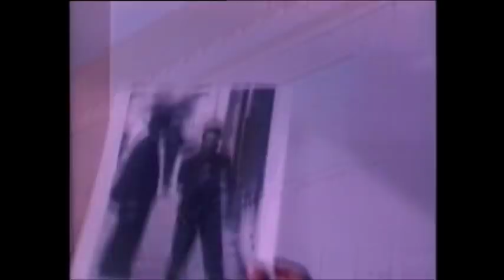Bounty Hunters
Bounty Hunters - Trailer